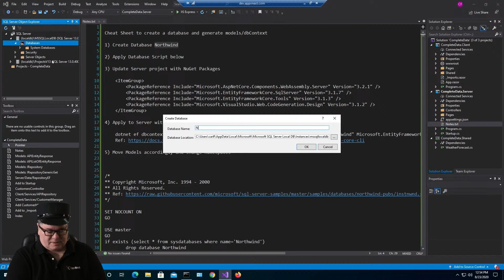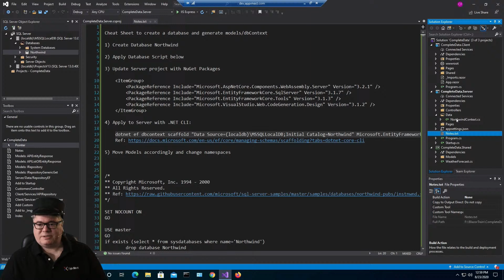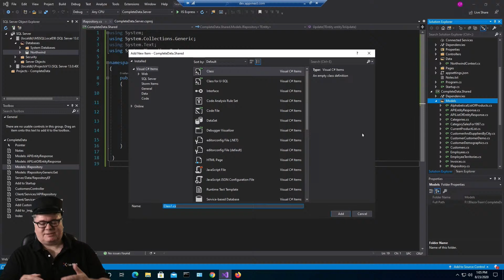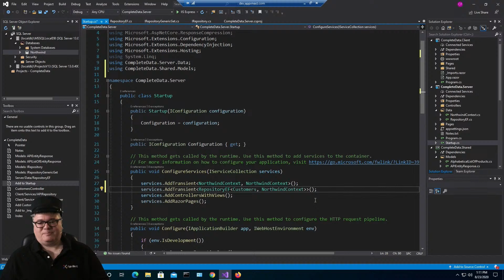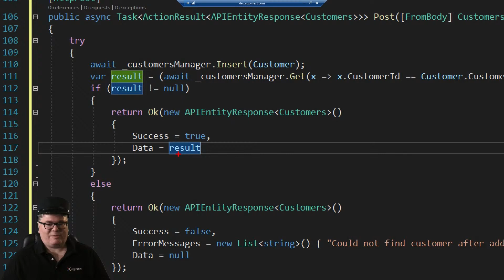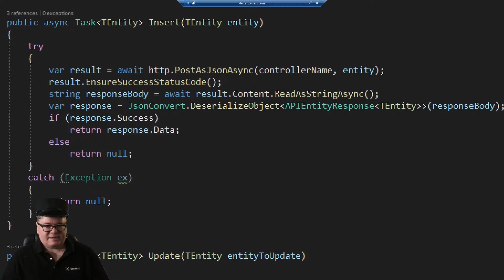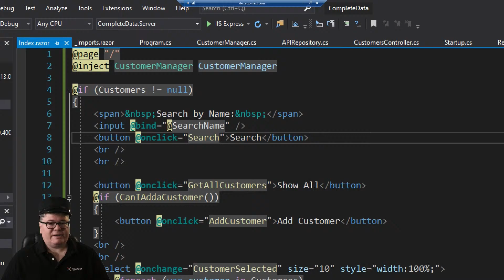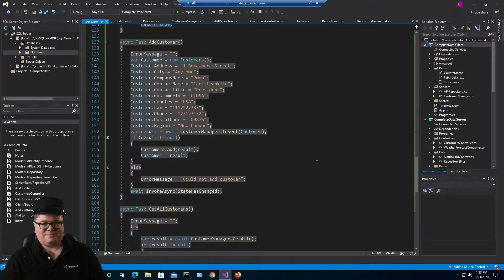Blazor Data Access (API/DataManager/EF): Carl Franklin's Blazor Train ep 16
Carl brings together an API layer, a generic data manager, and EF Core to create a complete solution.  🔗 Download Files 🔗